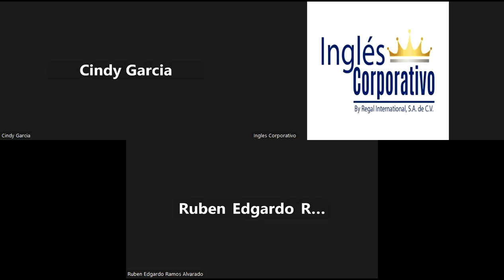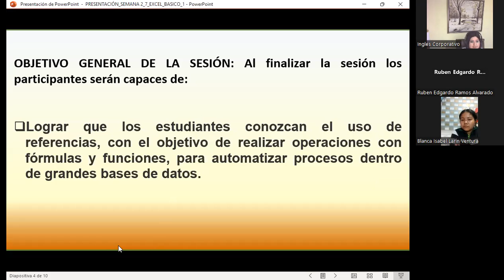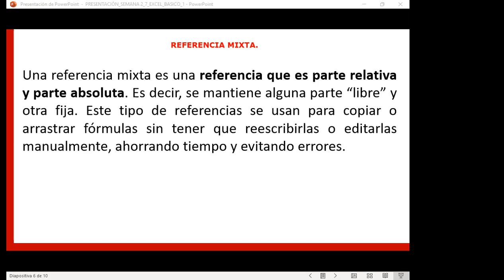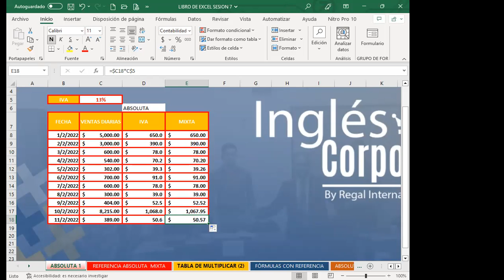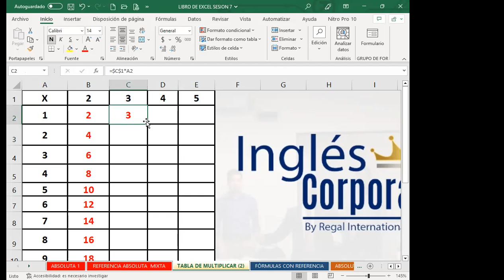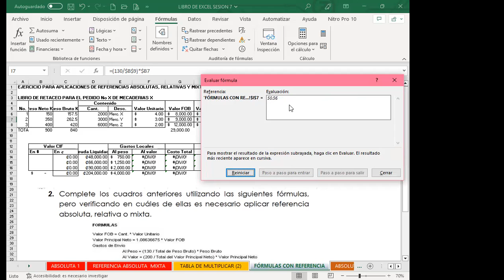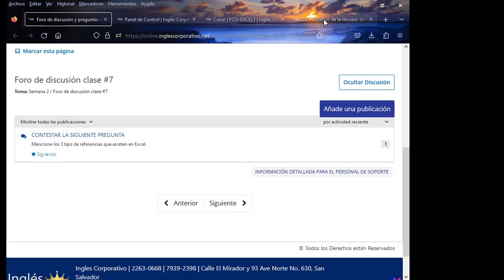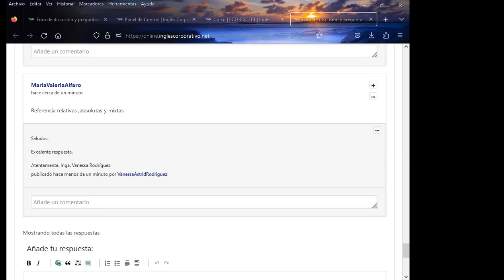Sesión07-28-03-23-29811-8017-0014/2023-Rodríguez-Uso de referencias en Excel